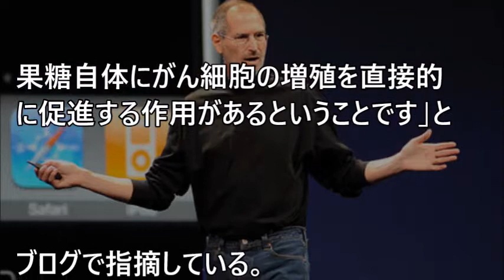【衝撃】スティーブジョブスの本当の…「報じられないマスコミの闇」【まじかよチャンネル】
【関連動画】